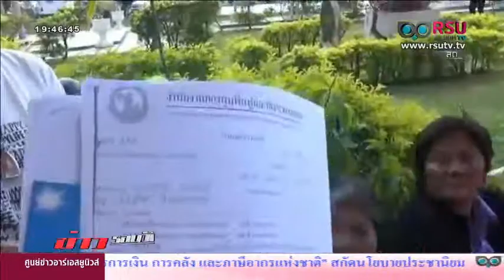ข่าวรอบวัน 16/12/57 ภาคใต้ ประกาศเตือนภัยพิบัติ/ กำนัน-ผู้ใหญ่บ้าน ยื่นหนังสือ ค้านยุบท้องถิ่น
ผู้ดำเนินรายการ: ทอแสงรัศมี ถีถะแก้ว , อรชุน อินทรวิฑูรย์, ณัฏฐ์ณัญญากร กะลัมพระนันทน์ , รินรดา รวีเลิศ

ประเด็น :
- ภาคใต้ ประกาศเตือนภัยพิบัติหลายพื้นที่
- กำนัน-ผู้ใหญ่บ้าน ยื่นหนังสือถึง นายกฯ ค้านยุบท้องถิ่น
- เกษตรกร จ.พิษณุโลก รวมตัวทวงคืนโฉนดที่ดินจากกองทุนฟื้นฟูฯ
- โจรใต้ขวางระเบิด 3 ลูกใส่บ้านพักตำรวจบาเจาะ